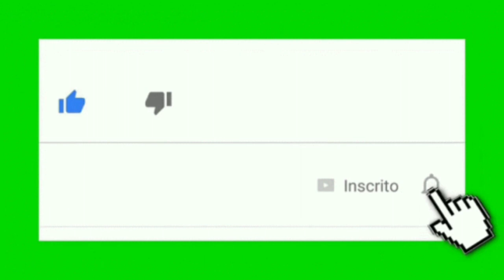VIBRAÇÃO AO EXTREMO - REAÇÕES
Sejam todos Bem vindos:

👉🏽Se Inscrever
👉🏽Compartilhar

Quem quiser participar do grupo do WhatsApp, chama nesse número: 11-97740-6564 falar com Carlos, ou comentar "Eu Quero".

Tá afim de adquirir camisas top do nosso Vitória?? Então entre em contato com esse número: 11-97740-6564, falar com Carlos!!

Grupo do Facebook do Vitória!! Venham todos participar!!

Tenha Benefícios exclusivos:
👉🏽Pode gravar um vídeo todo mês
👉🏽Vídeos exclusivos
👉🏽Sorteios
👉🏽Aparti de 1,99